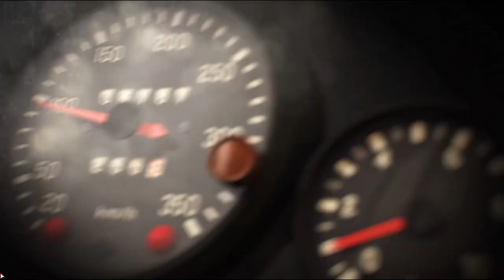DIRT 5 poradnik pierwsze uruchomienie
Nowa seria na kanale Darkowen, najnowsza produkcja od codemasters czyli DIRT 5. Zapraszam w fantastyczny i kolorowy świat Dirt 5. Poradnik przed Wami, zapoznamy się z samym wyglądem, ustawieniami, wszystkimi opcjami i zobaczycie jak sama gra wygląda na ustawieniach automatycznych. Gra odpala bez żadnego problemu.